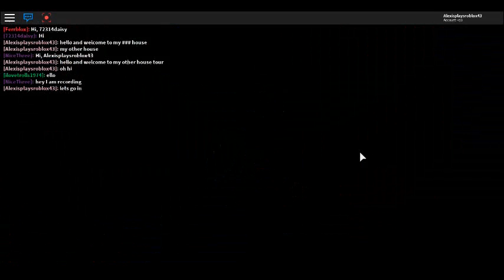My 2nd Meep City House Tour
My 2nd Meep City House. It's because I have more than the one account but when I'm playing ROBLOX I'll be mostly playing on the other account. I hope you like my 3rd ever video!...Also, the one who is NiceThree in the video, he also has a channel and he is my brother...